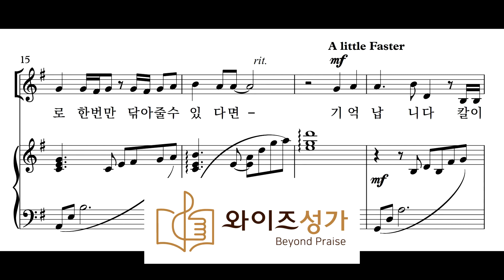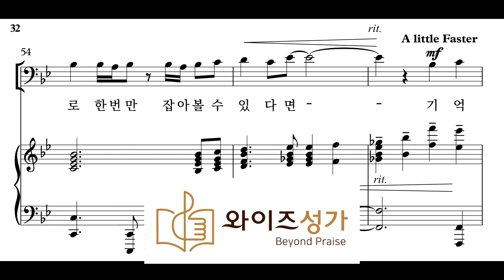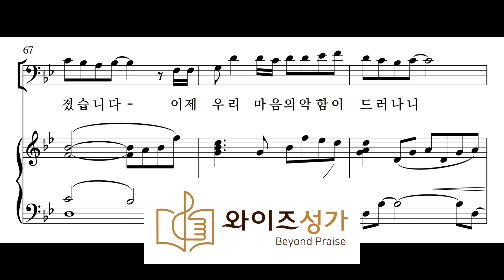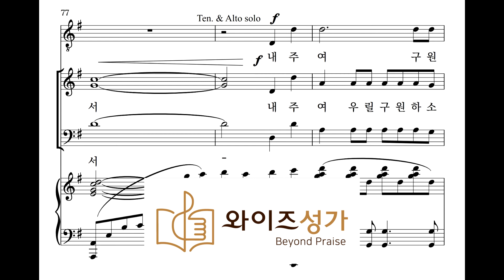부활절 칼타타 "무덤에서" 03 십자가, 그 후 - 소프라노